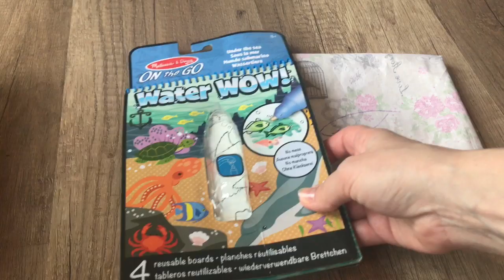Frühlingsdeko nähen Tulpen 🌷 aus einem Kreis nähen zu Ostern ohne Schnittmuster einfach dekorieren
der beste Trickmarker
H630 Vlies
Spitze für Blätter
Näh - Klebeband
Meine Nähmaschine
Meine Overlook

Wasser Malbuch Meer
Wasser Malbuch Baustelle
Wasser Malbuch Tiere

Musik via Youtube Audio B.

habt ihr was nicht gefunden? fragt mich!

Alle Produkte die ich zeige sind von mir erworben und kann ich mit gutem Gewissen empfehlen

Da Markenerkennung und/ oder Markennennung - Werbung